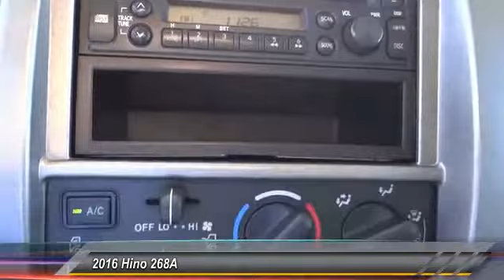2016 Hino 268A AGOURA HILLS, ALHAMBRA, ARCADIA, ARTESIA, AVALON, AZUSA, BALDWIN PARK, BELL, BELL GAR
2016 Hino 268A